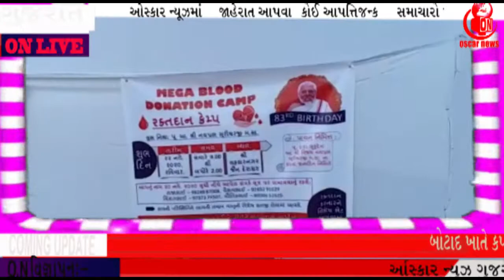બોટાદ: મંત્રી સૌરભભાઇના હસ્તે સંપનુ ઉદઘાટન /મેઘા બ્લડ ડોનેટ કેમ્પ|| OscarNews || Oni News Agency